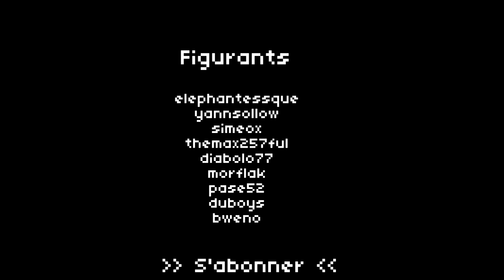RESISTANCE : épisode n°2 - La Fable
Pour vous le 2ème épisode sans devoir attendre, passez un bon moment avec nous ;)
Musiques :